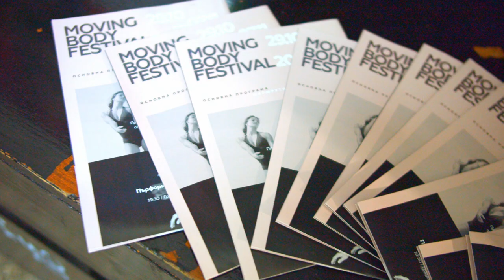Moving Body Festival 2021 Aftermovie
graphic designer: Stoycho Chakarov
camera : Danil Kardjiev
editing: razdelna pictures

THE WAY WE MOVE MATTERS